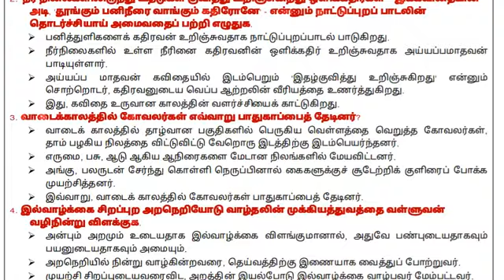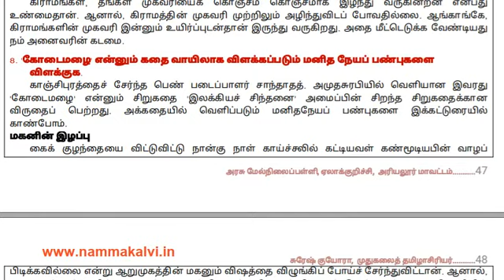12th Tamil Important Questions